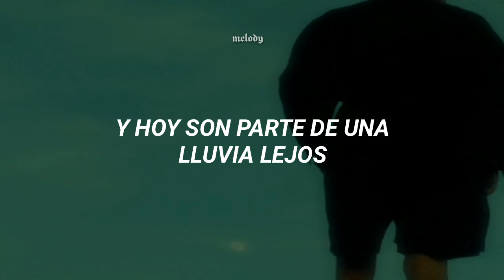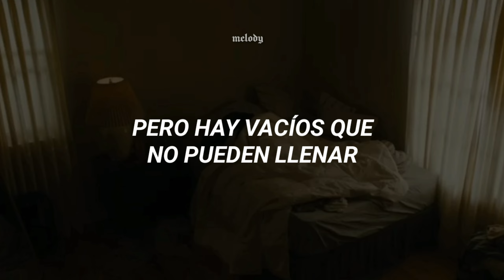Gustavo Cerati - El adiós// letra